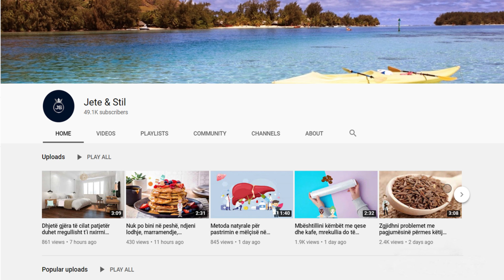Nëse jeni mbi 40 vjeç dhe vuani nga kjo sëmundje ju duhen dy lugë me vaj ulliri dhe gjethe dafine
Dafina është përdorur nga paraardhësit tanë për të përgatitur finjë (dezinfektant ose sapun) për të pastruar rrobat dhe enët e kuzhinës, veçanërisht në rastet e shfaqjes së epidemive. Romakët e lashtë e përdornin dafinën për të trajtuar sëmundjet e mushkërisë. Në ditët e sotme vlerat e dafinës shkojnë përtej dhe përfshijnë stomakun dhe veshkat.

Laurel was used by our ancestors to prepare fine (disinfectant or soap) to clean clothes and kitchen utensils, especially in cases of epidemics. The ancient Romans used laurel to treat lung diseases